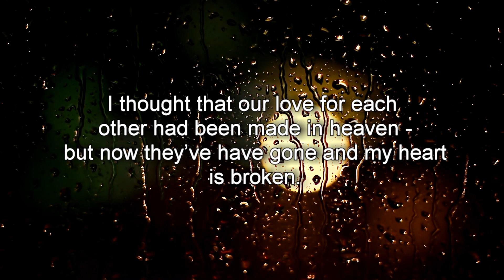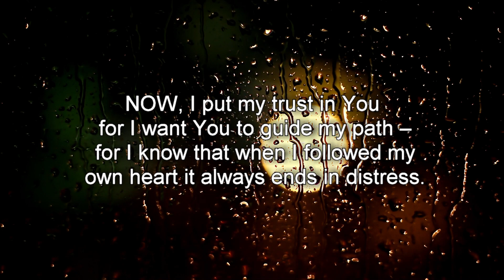Relationship Prayers - A Broken Relationship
You can SUPPORT and PARTNER with the ministry here (YOUR $1.00 MATTERS TO US)

Relationship Prayer: A Broken Relationship.

How can I face the future Lord for my heart is broken. The love of my life has grown weary of our relationship and has walked away from me and I am heart-broken Lord.

Why did this have to happen? I thought that You had brought us together. I thought that our love for each other had been made in heaven - but now they've have gone and my heart is broken.

I pray that You will help me to face up to what has happened and not to hanker for something that might have been. Help me to look forward to the future and not regret the past... and today Lord - NOW, I put my trust in You for I want You to guide my path - for I know that when I followed my own heart it always ends in distress.

Lead me Lord - Lead me in the way that I should go. Heal my fractured heart and I pray that instead of bitterness being the fruit of this experience, that You will bring beauty for brokenness and replace despair with Your joy. Into YOUR hand I commit my life - my future and my relationships - myself.

Draw me ever closer into secure communion with Yourself – Thank You that You really do wipe away every tear from our eyes, I love You Lord,

AMEN